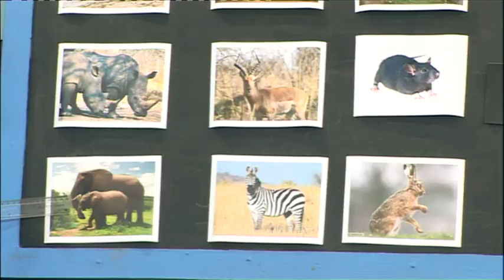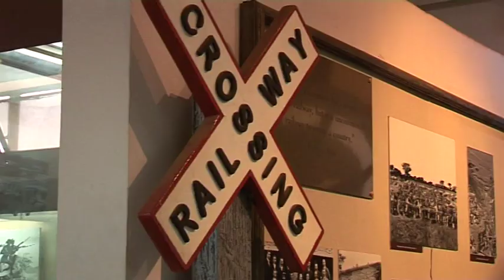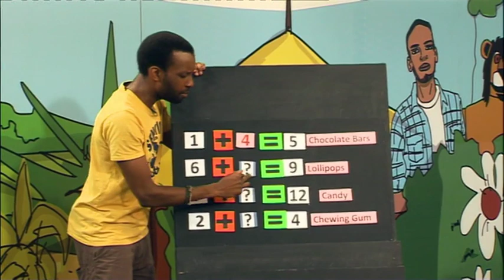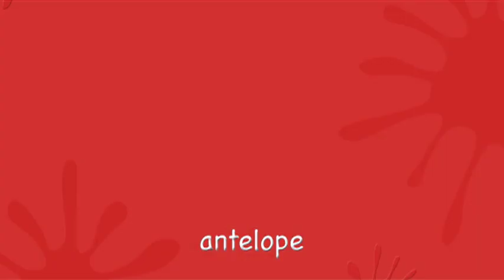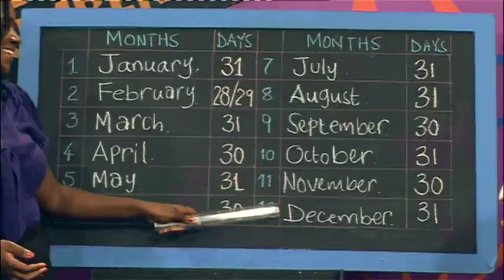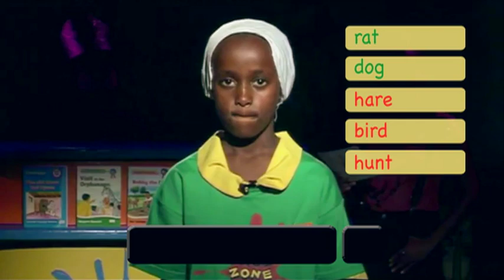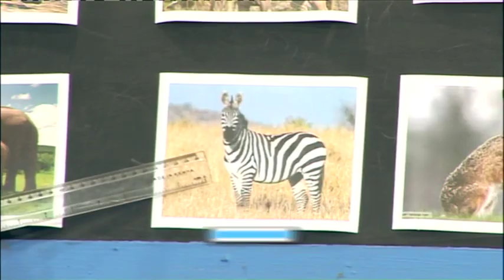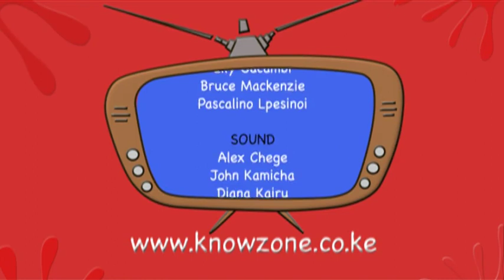KnowZone Std 2: Episode 26 - Wild animals